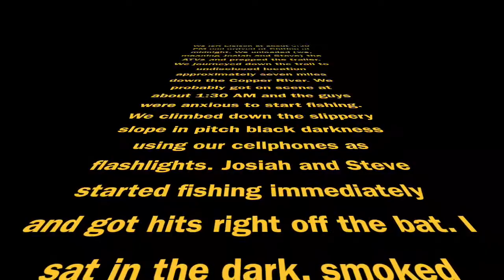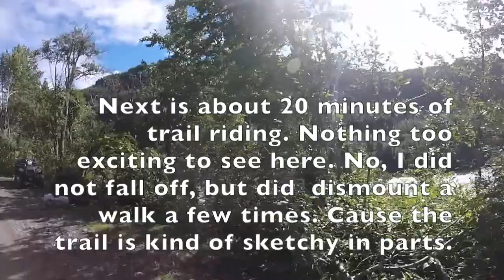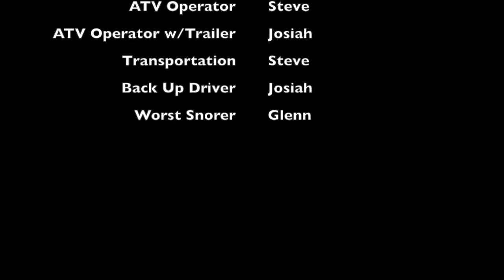Chitina Fishing Trip: Extended Version